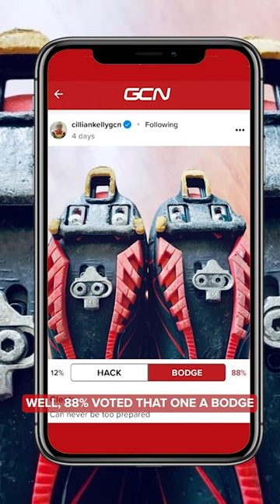Cleat overkill or genius? 🧐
Road cleats aaaaand MTB cleats!? 🫣